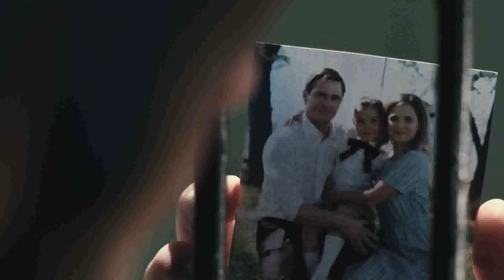ПОДСУДИМЫЙ 2019 СЕРИАЛ С 22 АПРЕЛЯ